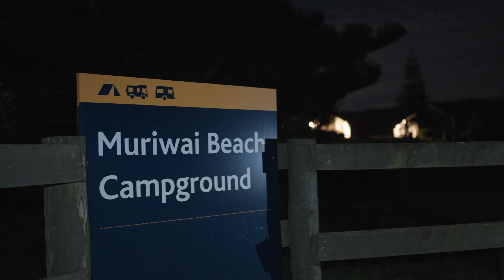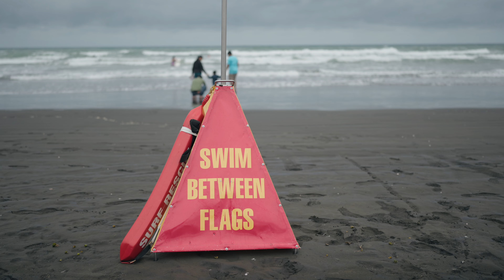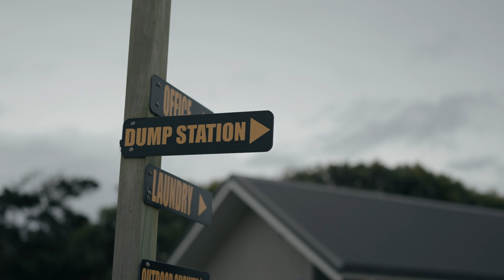Muriwai Happy Campers - 26 January 2024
Muriwai With Dgroup Family